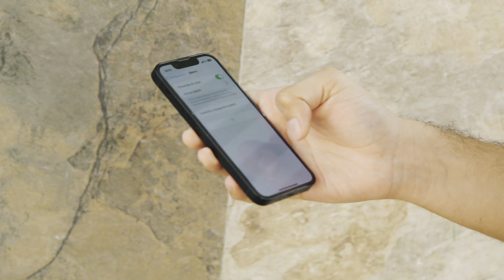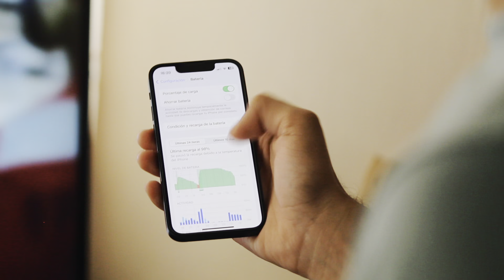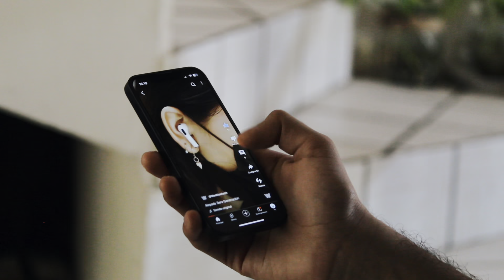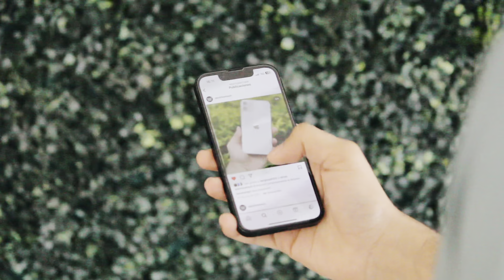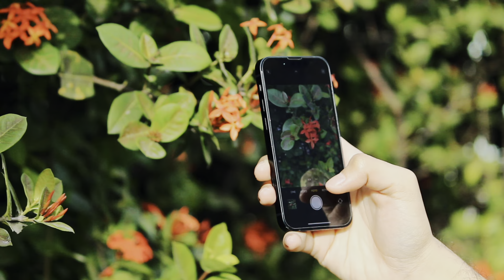iPhone 13 mini en 2024 | El teléfono MÁS CURIOSO de Apple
Hoy en este video te traigo la review del iPhone 13 mini en 2024….

Cualquier duda házmela saber en los comentarios...

corporate track by Synthezx Audio Grou.